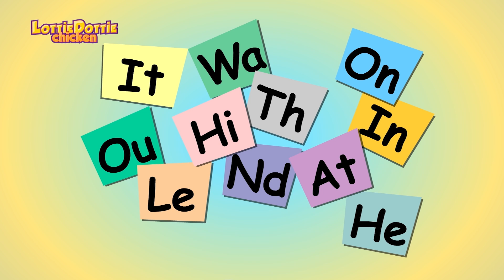Learn Your ABC's | Lottie Dottie Chicken UK | Nursery Rhymes For Kids